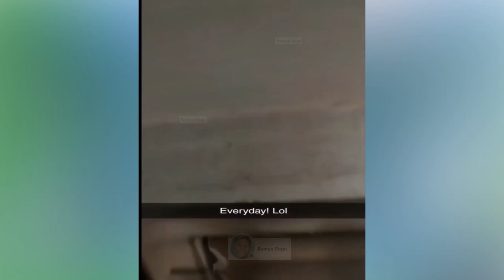funniest cat - hilarious cat makes jokes! 😂 funniest cats video 2023 funniest cat videos